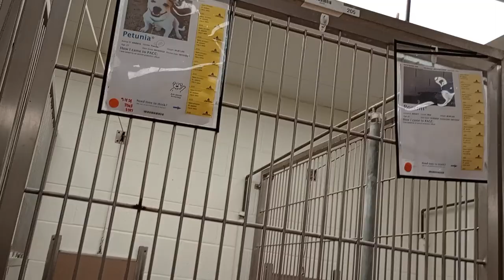Skeeter 5y A845620 Rayna 6y A851944 kennel 233 harrys haven PACC shelter need time bfore ok by me111